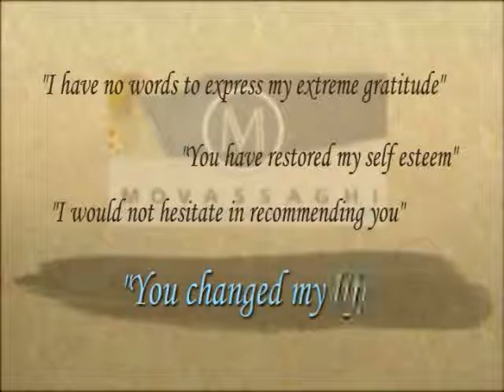Welcome to Movassaghi Plastic Surgery & Ziba Medical Spa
At Dr. Movassaghi's office, our focus is cosmetic plastic surgery. You will experience our expertise from your first visit all the way through to your surgical recovery. Our dedicated and friendly team are here for you and will help answer all of your questions. We are committed to providing the best care to our patients.

330 SOUTH GARDEN WAY · SUITE 100 · EUGENE, OREGON · 97401